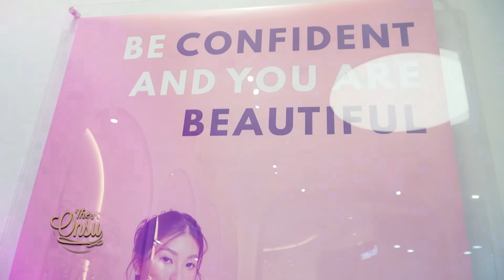BETRAND & SARWENDAH DUET LAGI‼️ PENONTON DI MALL MEMBELUDAK‼️ | THE ONSU FAMILY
Kali ini Bunda Sarwendah datang ke opening salah satu brand yang kerja sama sama Bunda. Spesialnya lagi, Bunda Sarwendah dan Betrand duet lohh di acara tersebut dan bikin satu mall ikut nyanyi bareng! Siapa disini yang kangen juga liat Bunda dan Onyo nyanyi bareng?? Buat ngelepas kangen, langsung aja yuk kita tonton tayangannya sampai habis❤️

Contacts RUBEN ONSU:
Line : @bensupdate_

Contacts SARWENDAH:
Line : @WensUpdate